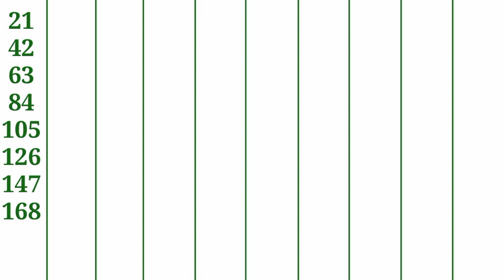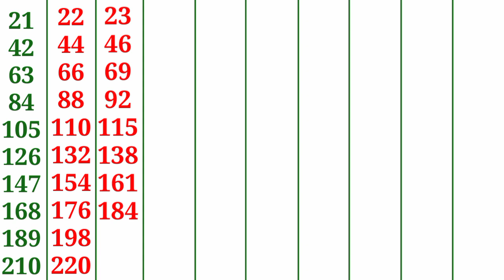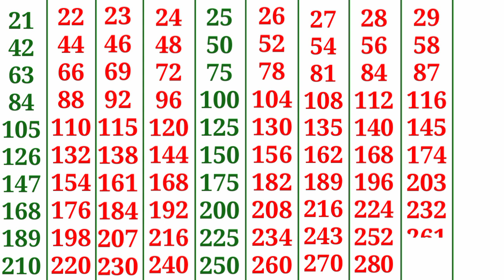21 से 30 तक पहाड़ा, Hindi BAL Pahada, Table Twenty One to Thirty,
hindi Bal pahada
21 से 30 तक पहाड़ा
पहाड़ा ग्यारह से बीस तक
21 से 30 तक  ‌पहाडें
बच्चों वाली विडियो
पहाड़ा वाली विडियो

पहाड़ा वाली विडियो
#21,30
pahada
hindi pahada
hindi bal pahada
pahada
learn online pahada
online pahada
hindi pahada
bal pahada hindi me